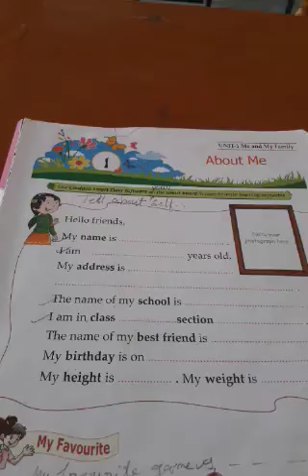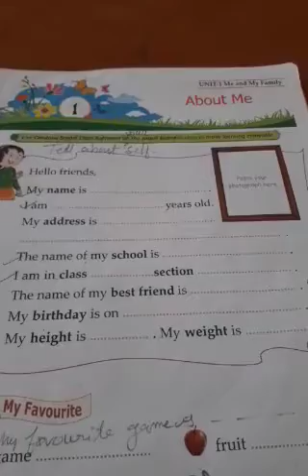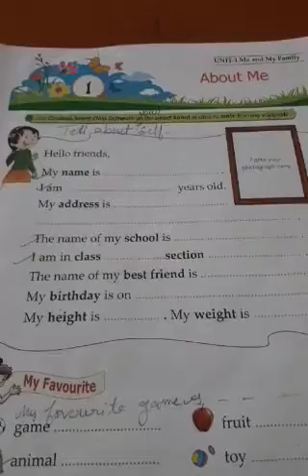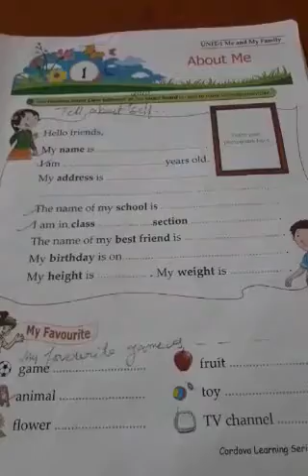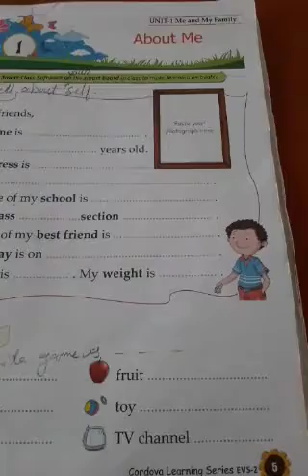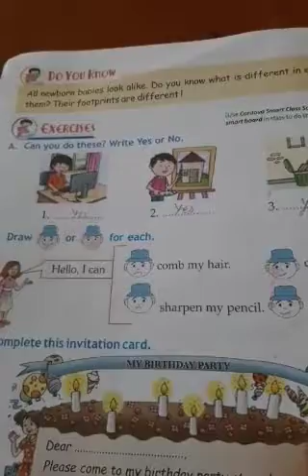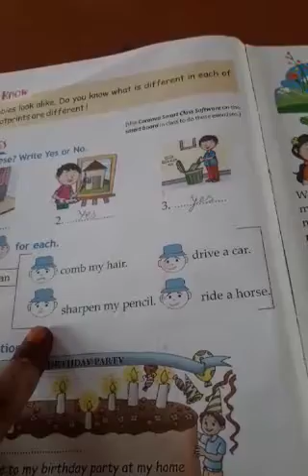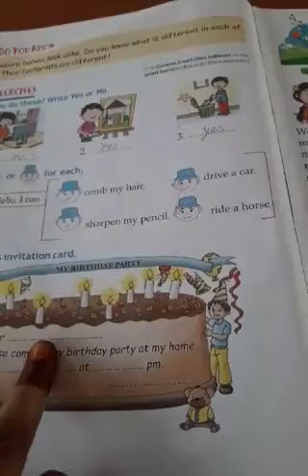Class II EVS About Me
Video By Sonu Verma Ma'am